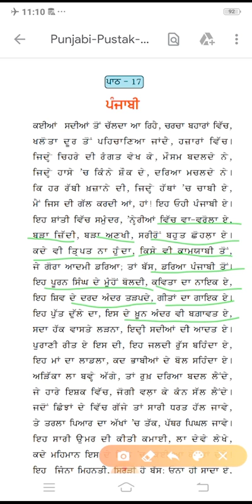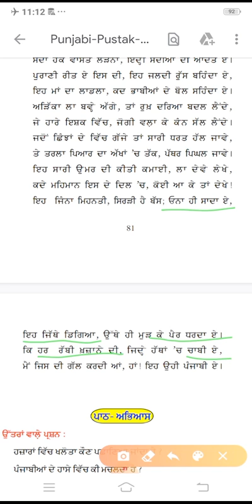ਪੰਜਾਬੀ ਪੁਸਤਕ-8 , ਦੂਜੀ ਭਾਸ਼ਾ , ਪਾਠ-17 ਪੰਜਾਬੀ , ਕਵਿਤ੍ਰੀ - ਸੁਰਜੀਤ ਸਖੀ । By Manjit Kaur